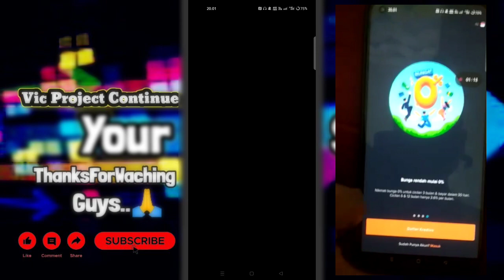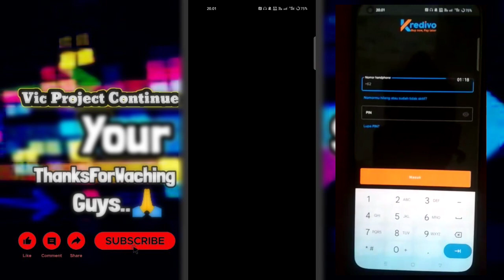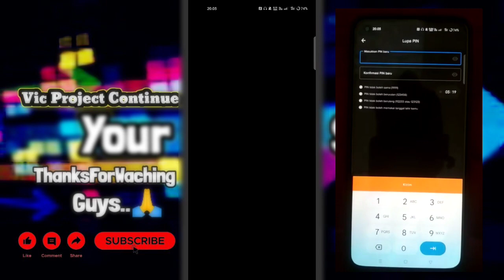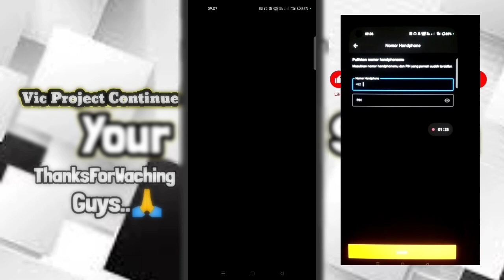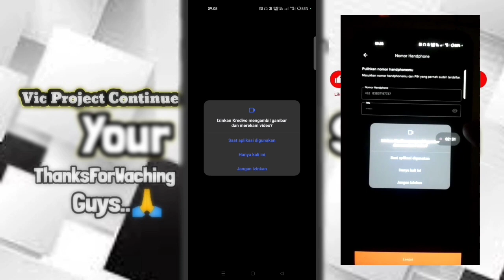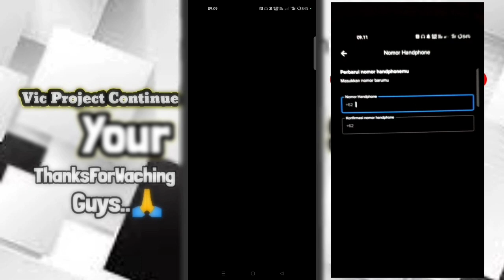Solusi Lupa PIN Kredivo & Nomor Hp Hilang / Tidak Aktif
cara ganti pin kredivo yang lupa, login kredivo nomor hilang,
cara login kredivo nomor hilang,
tidak bisa login kredivo karena nomor hilang,
cara login kredivo no hp hilang,
lupa pin kredivo nomor hilang, login kredivo nomor hilang,
cara masuk kredivo nomor hilang,